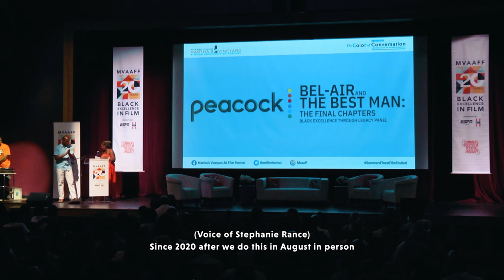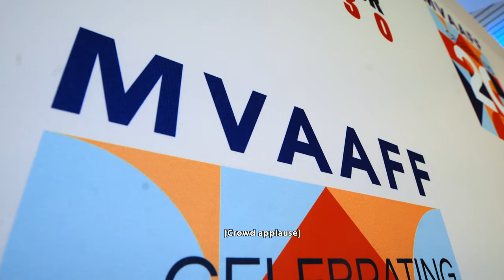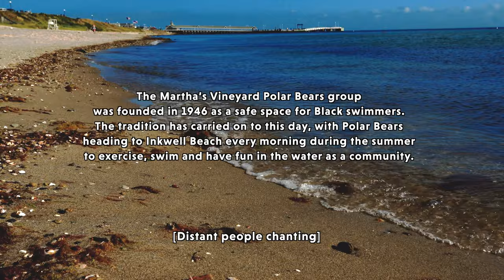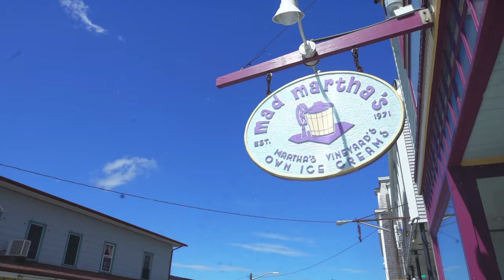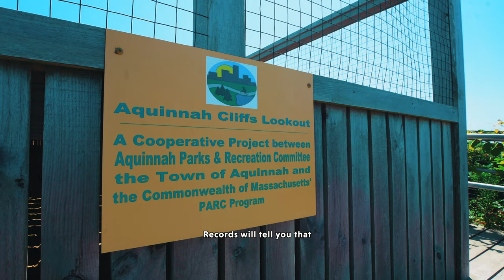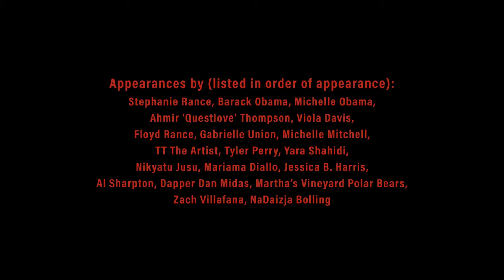Martha's Vineyard Sounds of Color an audio visual exploration that illuminates the MVAAFF experience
Martha's Vineyard Sounds of Color, is an audio visual exploration that illuminates the MVAAFF experience. The short documentary presents an up close and personal tour of the sights, sounds, community and culture felt throughout the heartbeat of the island. As a film director, content creator,  and first time visitor of the festival, I was very inspired by the gathering of so many Black storytellers and filmmakers. My time spent on the island felt like a celebration of black cinema and I am excited to share my journey to Martha's Vineyard in collaboration with We The Culture and present this magical moment in time.

We the Culture Martha's Vineyard Color Of Sound created by TT the Artist

About MVAAFF
About Martha’s Vineyard African-American Film Festival
Established in 2002, the Martha’s Vineyard African American Film Festival (MVAAFF) is an Academy-Award® accredited Black Film Festival where independent and established African American filmmakers can showcase, screen and promote emerging feature, documentary, and short films from across the world. The brainchild of husband and wife team, Floyd and Stephanie Rance, the MVAAFF provides a nurturing environment for African American filmmakers to test their creativity, while providing sponsors a captive audience to promote their brands among a highly discerning community of people of color.